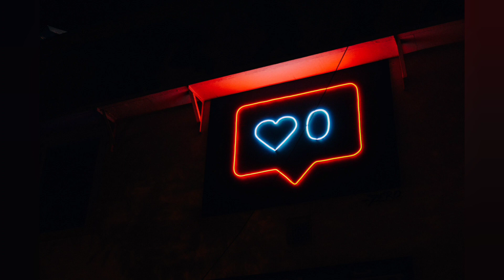Why is this person so important to Saudi Arabia?The incredible story ofthe life ofMuhammad binSalman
Hello .  Welcome to Diversus channel
 In this video, we have prepared (The incredible story of the life of Mohammed bin Salman - why is this person so important to Saudi Arabia?) I hope you like this video.

 The conflicting story of the rise of the crown prince in his 30s
 He holds the strings of the kingdom of Saudi Arabia.

 Please stay with us until the end of the video

 Source: Source

  Engin Deniz Videos
 ARGONOMY